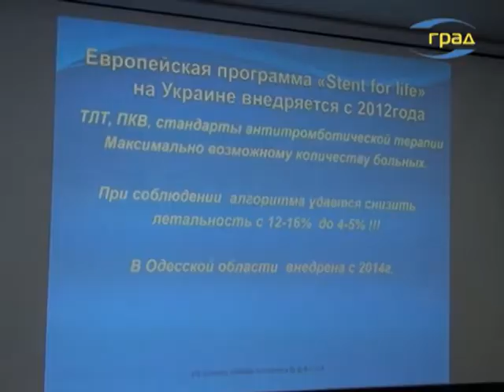В Одессе кардиологи обсудили новые методы лечении инфаркта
Сердечно-сосудистые заболевания – одна из самых распространенных причин смертности в Украине. Инфаркт  миокарда ежегодно уносит жизни тысяч людей ¬– констатируют специалисты. Внедрению новых подходов в лечении этого сложного заболевания была посвящена научно –практическая конференция, которая состоялась в Одессе.

Медицина – достаточно консервативная сфера. Здесь не сразу принимают инновации, хотя и постоянно идут вперед. Новое должно быть опробированно экспертами, должно идти на пользу пациентам. Такие конференции -  не только знакомство с новыми методами лечения, но и обмен мнениями и результатами.

Максим Соколов профессор:

У нас сегодня такая плановая, и уже не первая конференция в Одессе по принципам лечения острого инфаркта миокарда и мы еще более узко на это смотрим мы хотим внедрить и, собственно, уже и внедрили по всей стране принципы европейской инициативы Stand for life, теперь она уже такая всемирная , она уже поглотила континенты, Латинская Америка, частично даже Северная Америка, Китай, Индия и вся Европа страны Европы в том числе